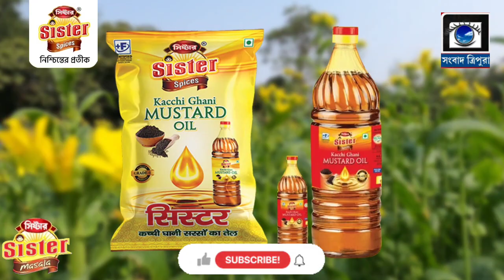খোয়াই বিধানসভা কেন্দ্রে বিধায়কের গাঁও চলো অভিযান..||SAMBAD TRIPURA